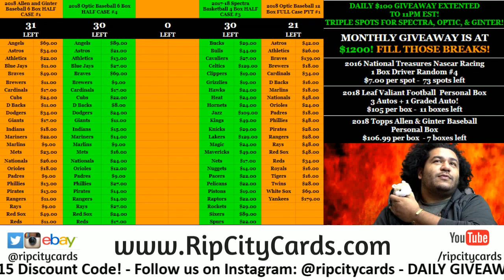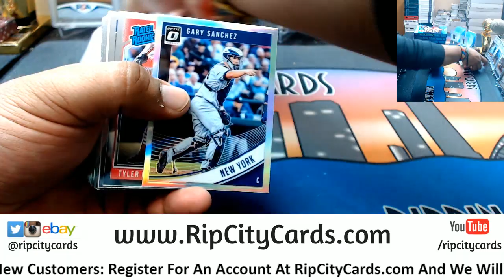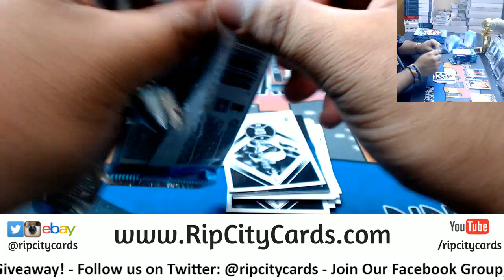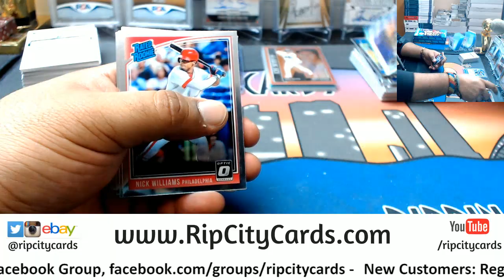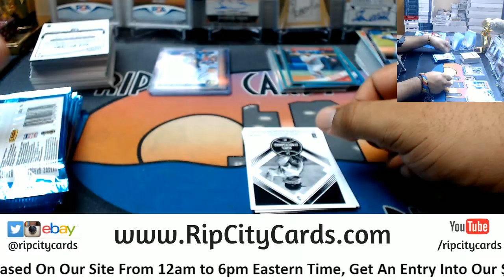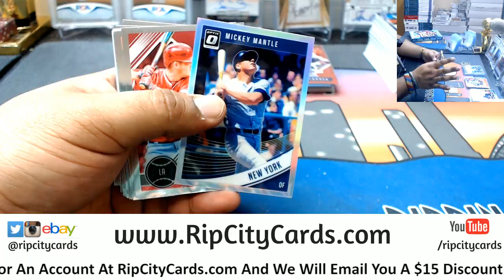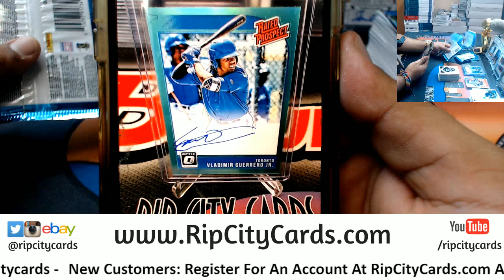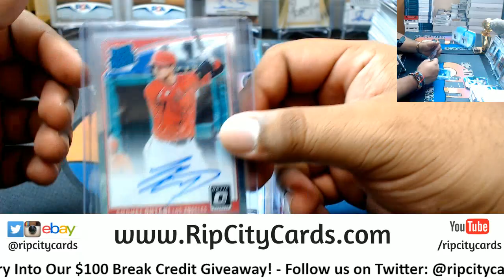2018 Optic Baseball 4 Box #2 eBay